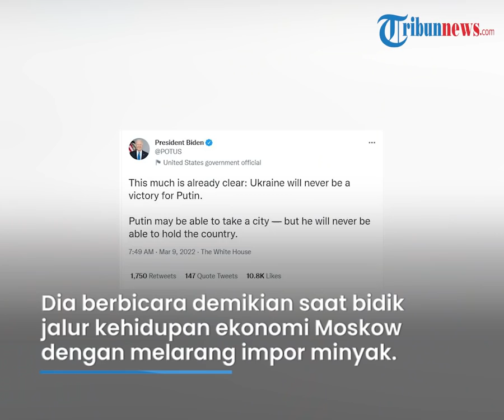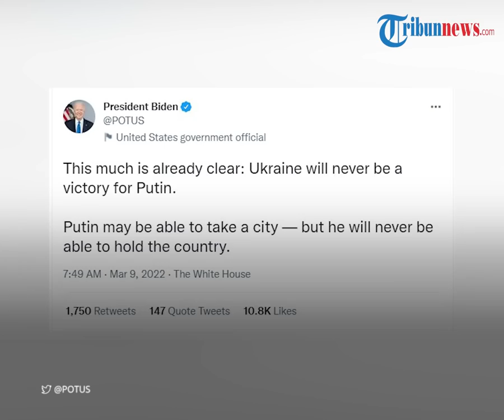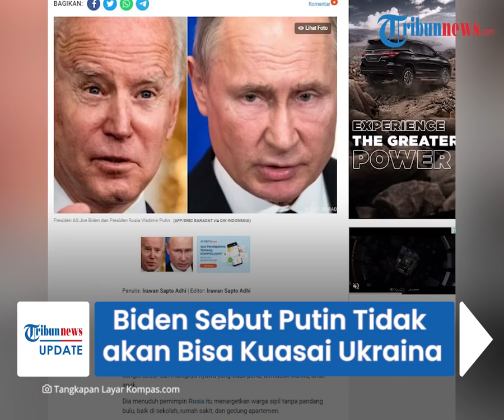Hari Ke-14 Invasi Rusia: Joe Biden Sebut Vladimir Putin Tidak akan Pernah Bisa Kuasai Ukraina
TRIBUN-VIDEO.COM - Invasi Rusia ke Ukraina telah memasuki hari ke-14 pada Rabu (9/3/2022).

Diketahui, Kiev tetap pantang menyerah, sedangkan Rusia kehilangan jendral keduanya dalam perang.

Adapun Presiden AS Joe Biden mengatakan Presiden Rusia Vladimir Putin tidak akan pernah berhasil meerebut seluruh Ukraina.